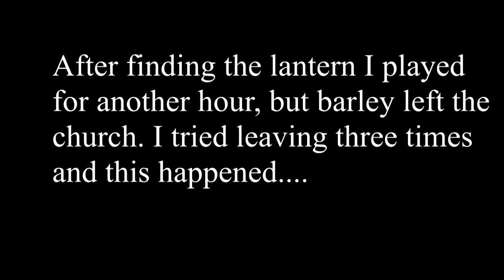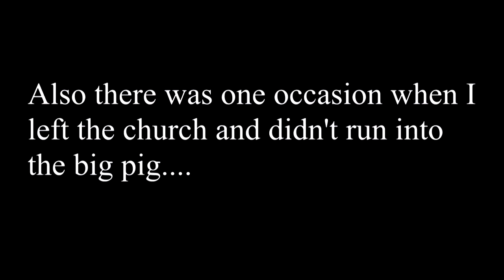Getting Kidnapped - Bloodborne Part 7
Let's play Bloodborne with The Shig